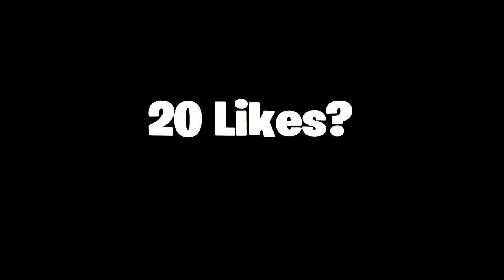Fortnite Graduation Montage Not One Of Last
I can make Montages Yay:)